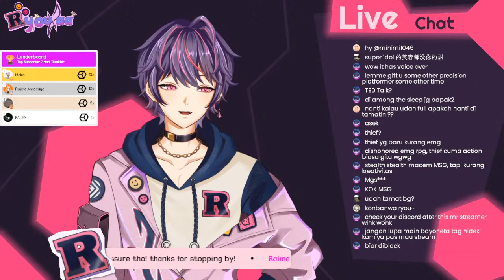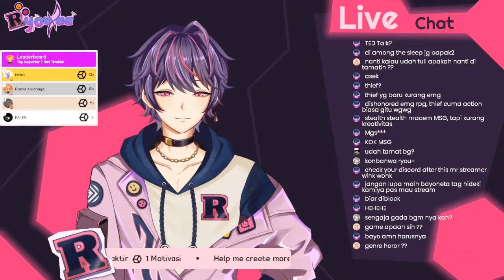TEDDY BEAR! | The Darkest Tales : Into The Nightmare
Trying to be a delicate person.
ignore the title, i ran out of ideas

Feel free to talk to me, I'll always read the Live Chat.

If you like the content, and want to support me even more.